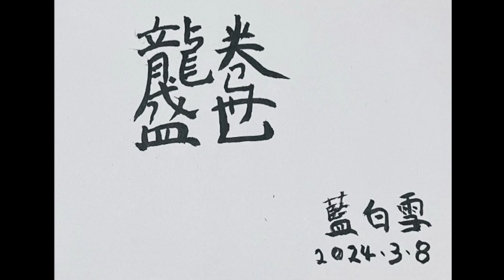祝大家在龍年都有龍的十八種形態 - 藍白雪的書法練習 - 2024年3月8日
祝大家在龍年都有龍的十八種形態
藍白雪的書法練習
2024年3月8日